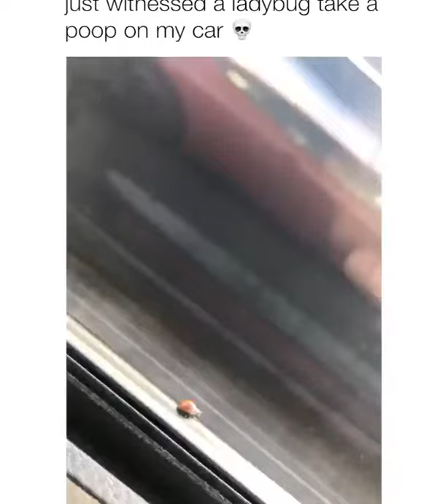Lady bug takes shit on car